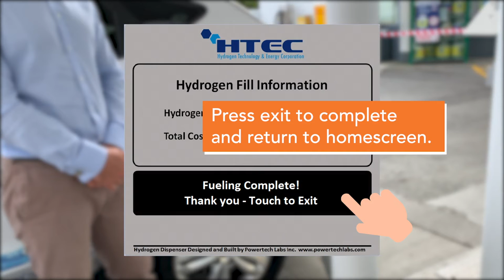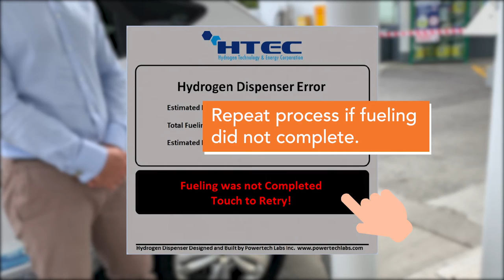HTEC Refuelling Video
HTEC hydrogen fuelling station information video